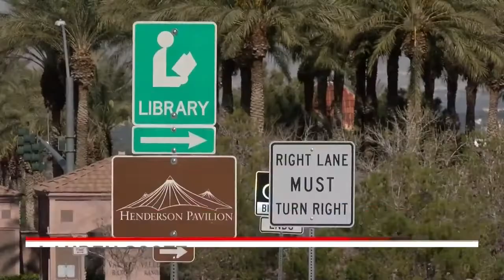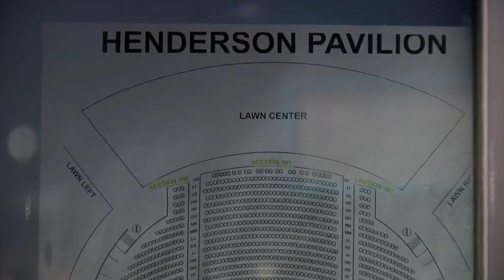Residents concerned about minor league hockey arena set to replace Henderson Pavilion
Residents expressing their concerns on a proposed arena in Henderson that would host a minor league hockey team of the Vegas Golden Knights, among other entertainment events.

If the city decides to move forward with the proposal, the facility would be constructed in place of the Henderson Pavilion.